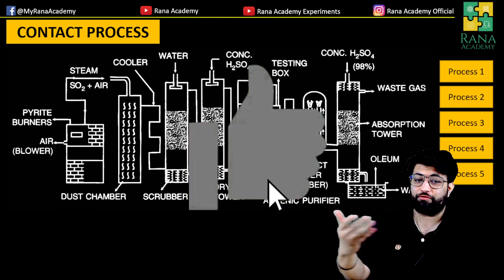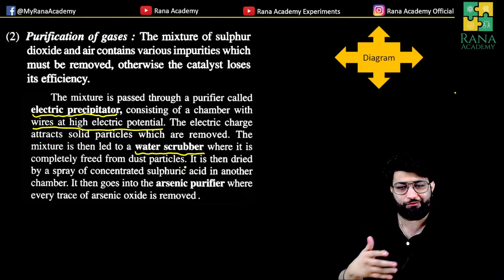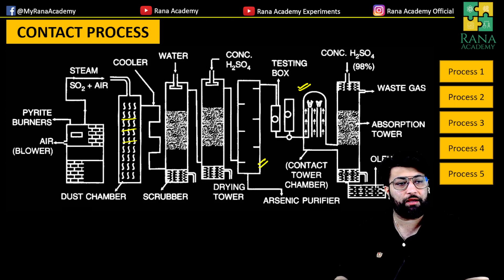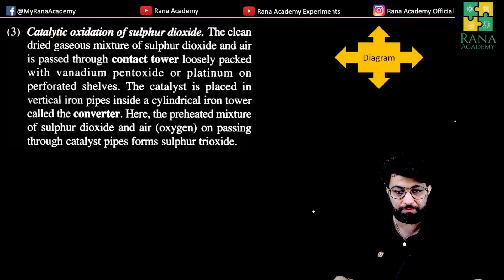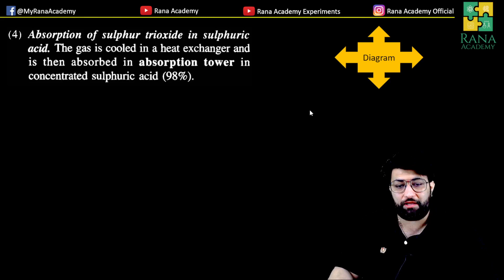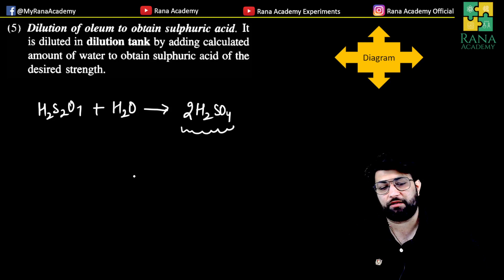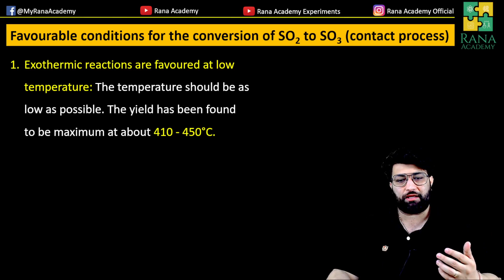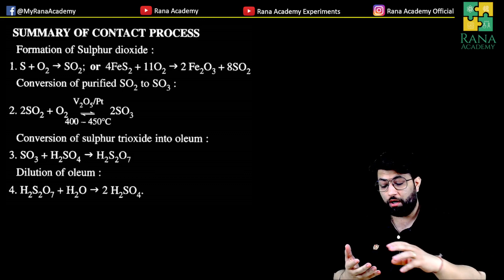CLASS 10 ICSE CHEMISTRY MANUFACTURING OF SULPHURC ACID CONTACT PROCESS LECTURE 11 2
In this video, I have discussed MANUFACTURING OF SULPHURC ACID CONTACT PROCESS

Happy learning !!!